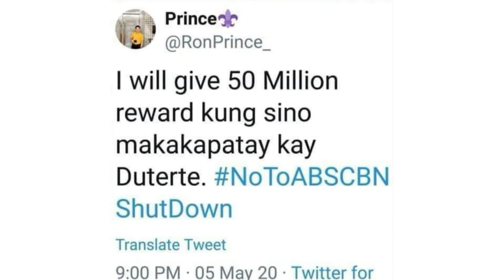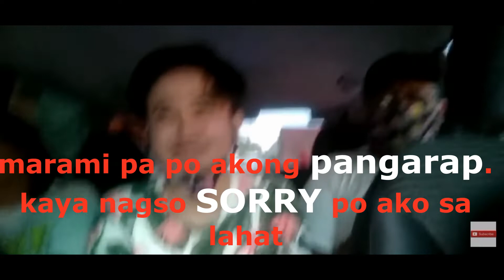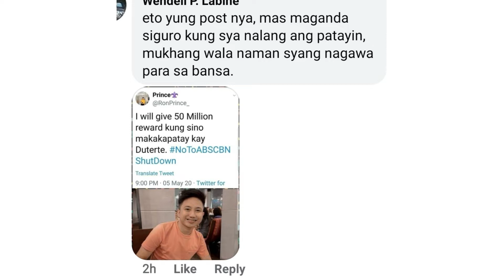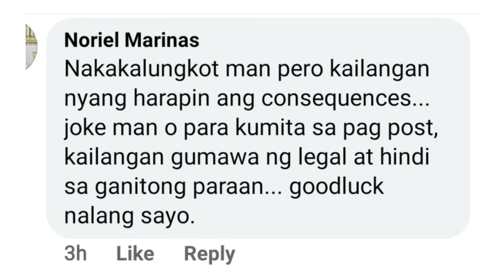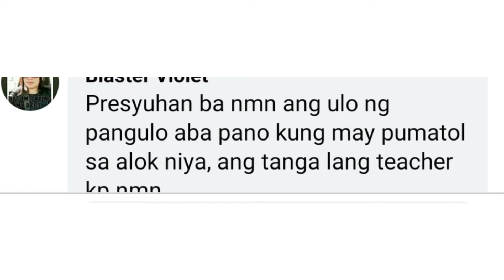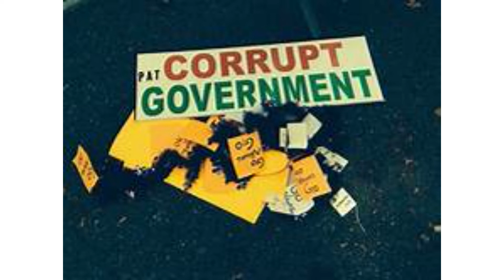50million for President Duterte's Head.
Sa wakas nahuli narin ng NBI ang isang binatilyo na nagpost sa kanyang TWITTER Account patungkol sa 50million na patong sa Ulo ng Mahal na Presidente. Mangiyak ngiyak ito at humingi ng tawad.
Think before you post, Dahil ang pgsisisi laging nasa huli.🙂